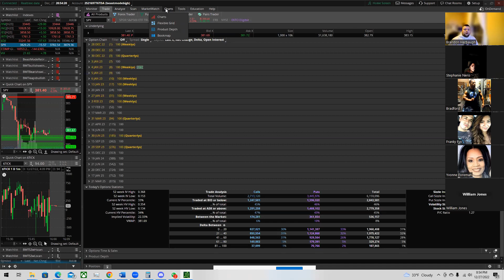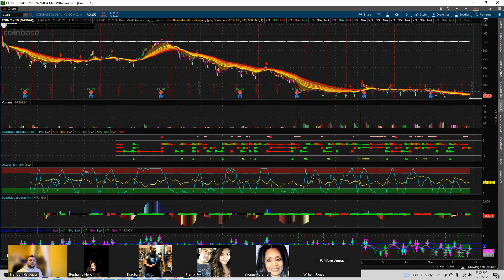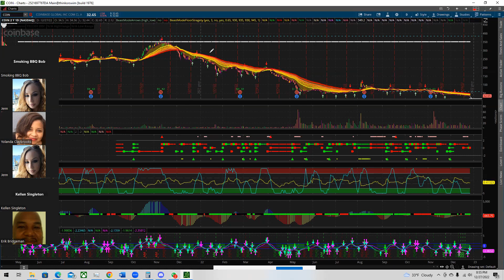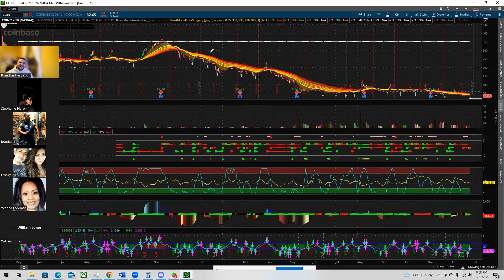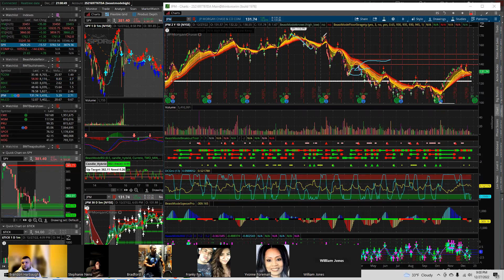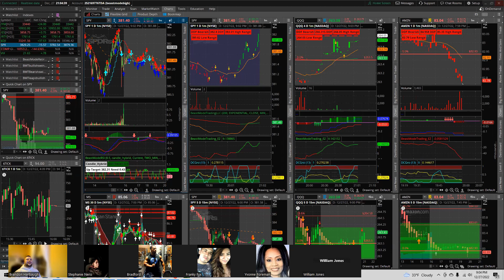Crucial Trading Tips - BeastModeTrading DCG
Thank you for your time, it is always valued. If you enjoy our content...

We do LIVE trade with the team daily, send us an email at for a private invite to our community, and a free day or 2 trial, then we can determine what is best fit for you.

Here is a list of the exchanges I have personally used.

Forex Brokerages

Crypto Exchanges

Platforms For Trading Stocks & Futures

Here at Beast Mode Trading LLC., we offer a variety of investment ideas to help you grow your money. With little to no knowledge or experience trading, we have a plan to help advance your journey in investing. Why not start now. BRING THE BEAST OUT IN YOU !

A little about myself. I started my trading journey January of 2017 while working a fulltime job doing HVAC an Electrical work. I have always dreamed of being my own boss. In due time, I had a knee surgery which ached with my type of work. I took an Options trading class as I was thinking about the future for my family. Over time, I started to see little 5-10% ROI gains. Followed up on a few more courses with the man I call SENSI and my trading career started to take off. I have met some very important individuals who also helped, which now puts me in this postion. I am teamed up with some very powerful people. I challenge you to take the leap of faith as I did and start investing for yourself. They say there is power in the prayer. I 100% agree as I prayed for months for a job that I would make my own hours, have access to unlimited amount of money and somthing that would keep me home with my family as well as something easier on my knee. God is GREAT and THROUGH him ANYTHING is possible.

(BeastModeTradingLLC is NOT a registered broker-dealer or financial advisor. The recommendations and information provided here should NOT be interpreted as investment advice or as an endorsement of any security or company’s stock.